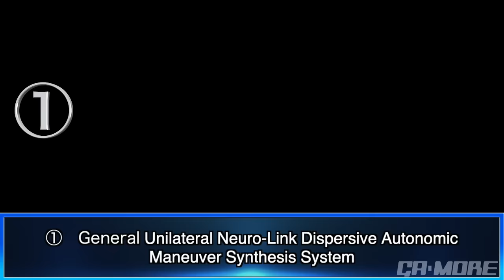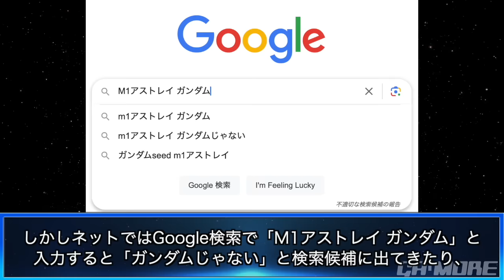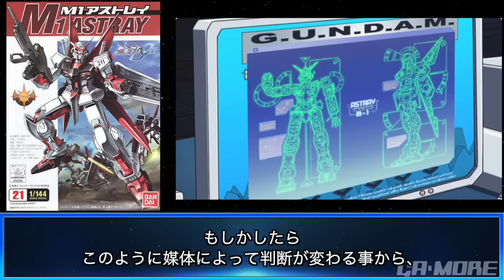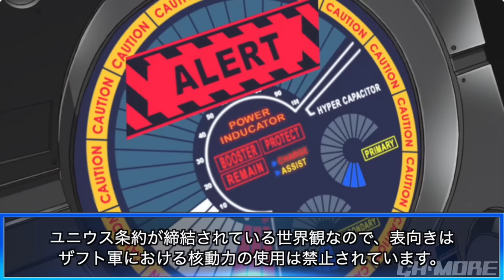G.U.N.D.A.M. OS全集【機動戦士ガンダムSEED / SEED DESTINY / FREEDOM】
G.U.N..D.A.M. OSって語呂合わせではありつつもよく考えてあるなぁと思いますね。ライジングフリーダムとイモータルジャスティスはコンパスの新型機なので、OS名称はまた違うのが出てくる気がします。

チャプター
0:00 イントロ
0:56 ストライク系列機
3:44 M1 アストレイはガンダムなのか？
6:13 フリーダム系列機
7:45 デスティニー系列機
9:23 インパルス系列機
10:32 デストロイ
11:12 スターゲイザー
11:44 まとめ

未来の話なのにおかしな事になっている理由とは？劇場版SEEDの第一弾PVを徹底解説【劇場版 機動戦士ガンダムSEED FREEDOM】

ストフリが!?シンが!?劇場版はまさかの展開・・・最新情報まとめ【機動戦士ガンダムSEED ignited】

【中立国が生み出した最悪の兵器】MVF-X08 エクリプスガンダム【機動戦士ガンダムSEED ECLIPSE】

月刊ガンダムエース2021年9月号
G GENERATIONシリーズ
スーパーロボット大戦シリーズ